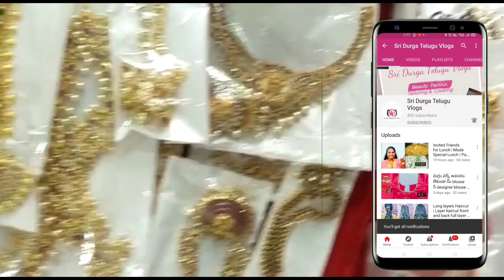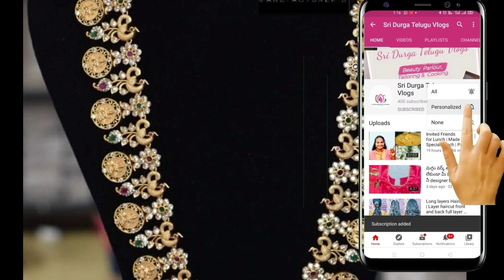one gram gold jewellery wholesale price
Shop Address

onegramgoldjewelleryTelugu Vlogs

Hi friends please watch my YouTube channel     " Sri Durga Telugu Vlogs "